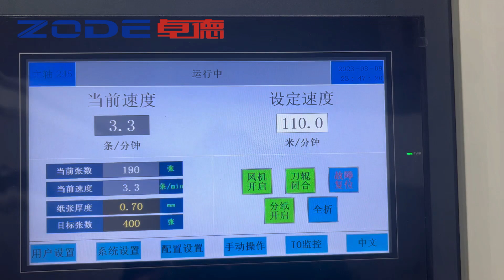2023 ZODE Full auto Facial Tissues Bottom Draw Tissue Line Machine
ZODE Facial Tissues Bottom Draw Tissue Line Machine

Abby Qin   / Sales Manager
Manufacturer of Tissue Paper Machinery
NO.38, Zongliu Road ,Cheyuan, Yufeng District, Liuzhou City,Guangxi ,China